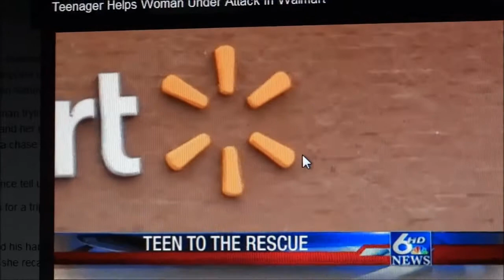15 yr old girl tackles man at Wal-Mart after he assaults woman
my 15 yr old niece being interviewed & on the news in Corpus Christi, Texas after she tackled a man who was assaulting a woman in the Wal-Mart.